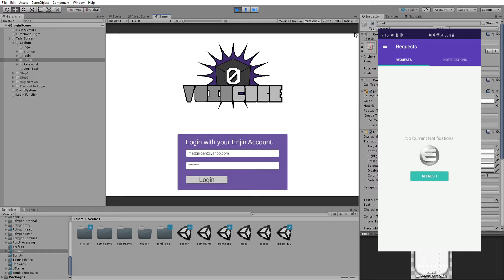VOIDcube utilizing Enjin in a Tier 1 Game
This is a tier 1 game that allows players to earn brains by eating zombies and beating levels
voidcube.io